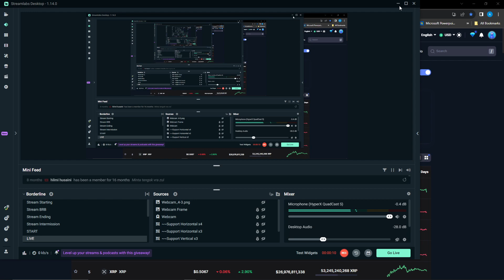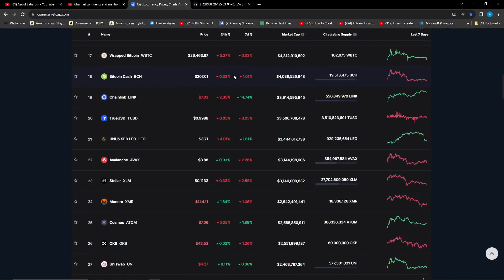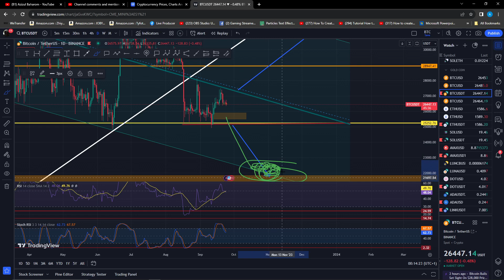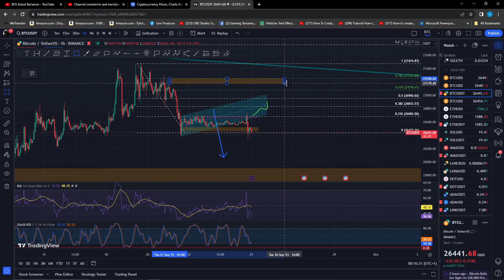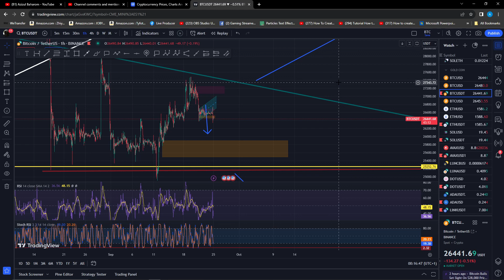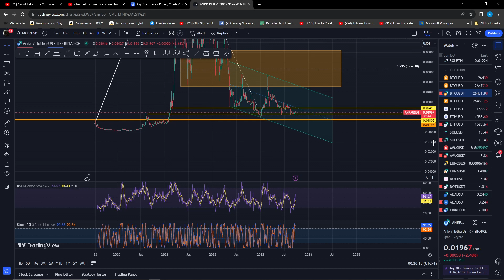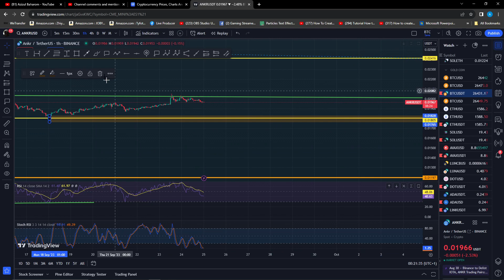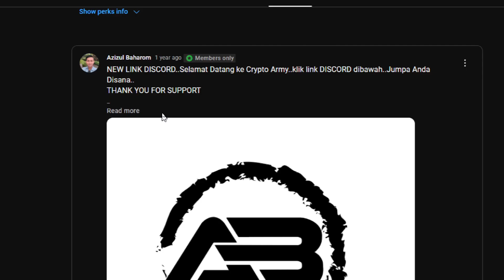BITCOIN Sedikit Drop untuk setup BULLISH !!! Update .. Lihat Data Ini..